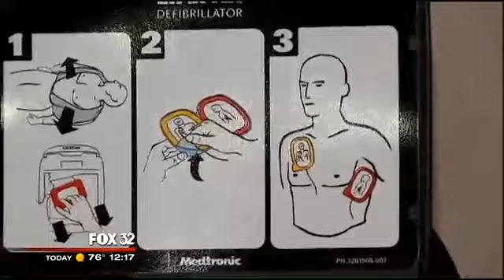Laura Schwartz on Fox talking AHA and CPR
Laura Schwartz appears on Fox Chicago to preview the Metro Chicago Heart Walks and hands free CPR